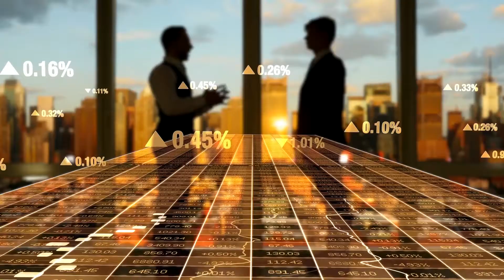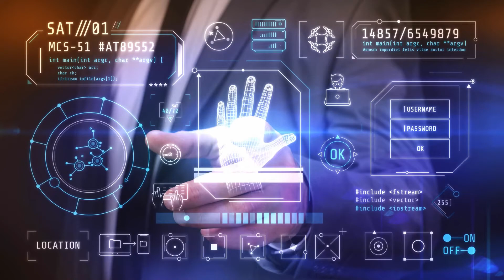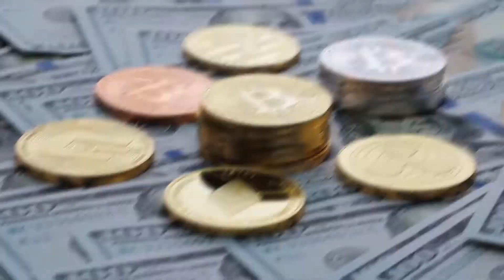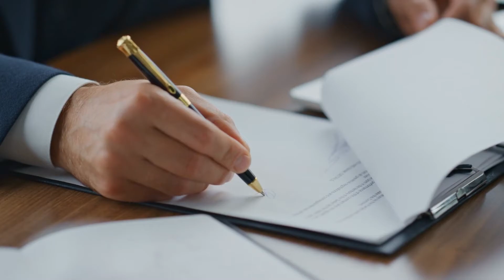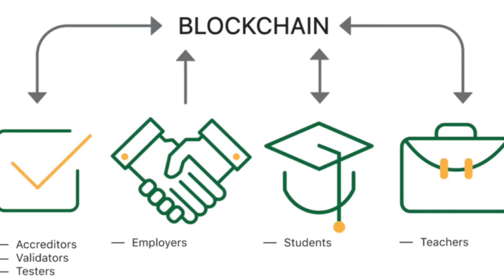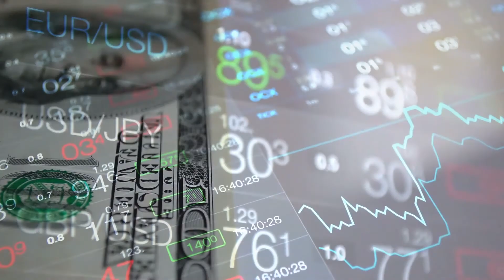Blockchain in the Metaverse: The Future of Digital Reality!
Metaverse Explained: "Virtual reality, augmented reality, and a fully immersive digital world... Welcome to the Metaverse, where crypto and blockchain are unlocking unimaginable opportunities."

Dive deep into the Metaverse with us!
- Discover how Blockchain is creating a transformative digital world.
- Explore the fusion of virtual reality, crypto, and decentralized technology.
- Don't miss this deep dive into the future of digital interactions!

Timestamps:
0:00 - Introduction
0:44 - Metaverse and Blockchain Explained
2:08 - Identity Management and Digital IDs
3:10 - Blockchain-Powered Metaverse
4:07 - Metaverse Potential in Education: Learning in the Metaverse
5:51 - Metaverse and Blockchain Final Insights

Cryptocurrency Investing Starter Pack (eBook)

Keep your online activity private and secure with NordVPN, the reliable and fast VPN service
SUCRYPTOZ
Your daily dose of the best Crypto content!